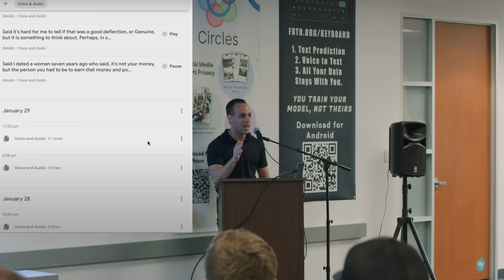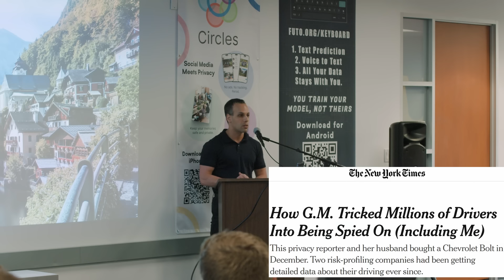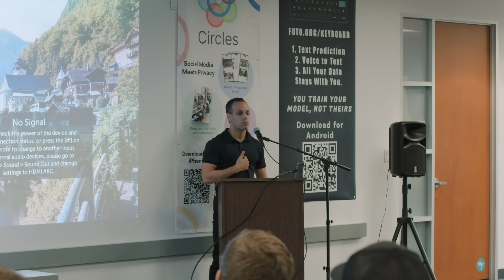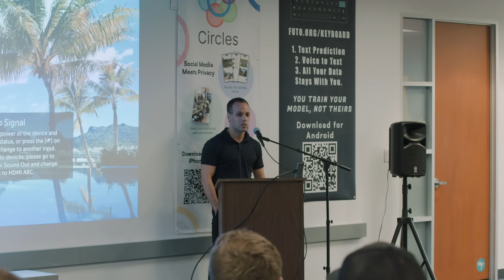Louis makes up speech on the spot for work conference after forgetting he was supposed to write one